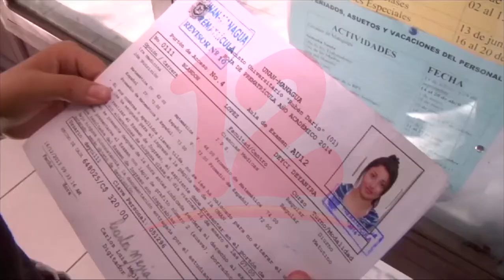Eliminación del exámen de admisión en universidades oculta realidad dela calidad educativa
Noticias12Nicaragua Eliminación del exámen de admisión en universidades oculta realidad dela calidad educativa.